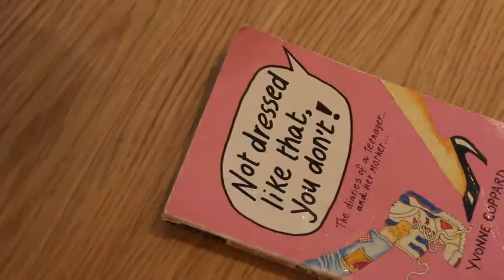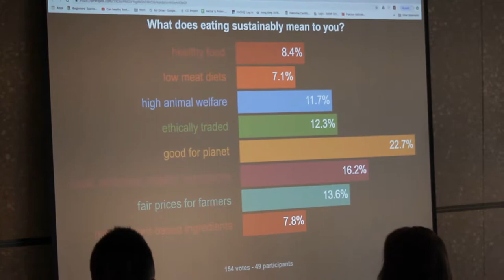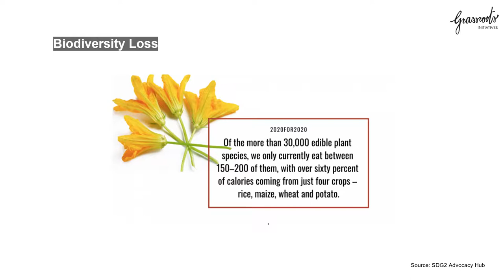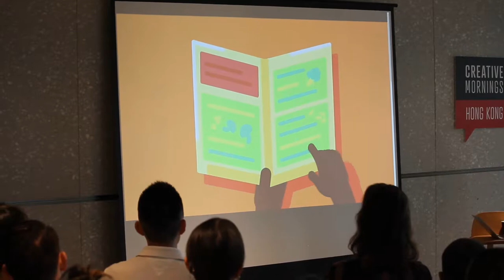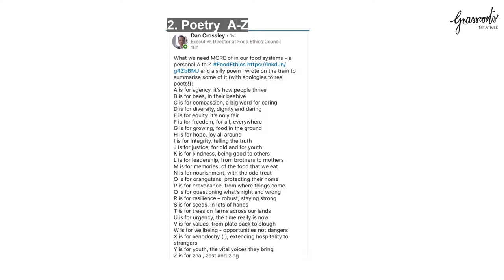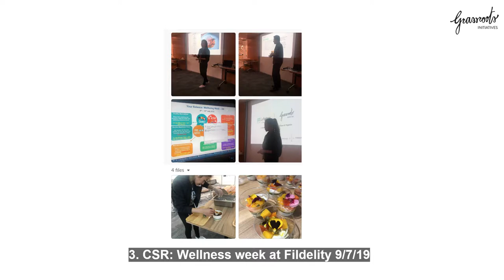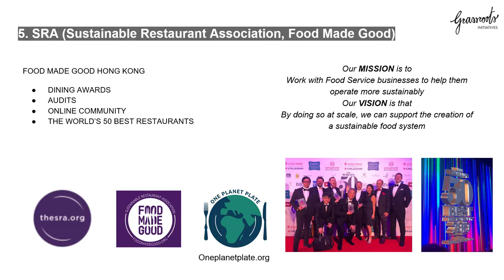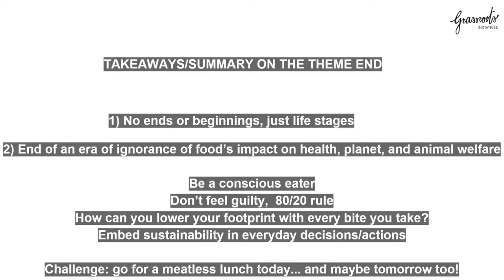Heidi Yu Spurrell: Heidi Yu Spurrell on END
Heidi Yu Spurrell at CreativeMornings Hong Kong, July 2019. Free events like this one are hosted every month in dozens of cities. Discover hundreds of talks from the world's creative community